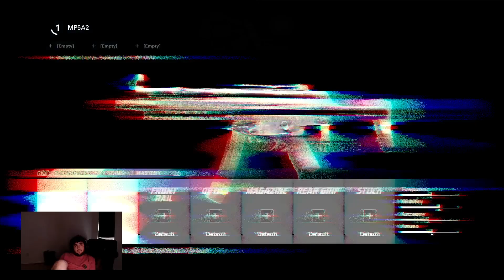XDEFIANT NOOBCREW SIGMAS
WERE TRYING OK